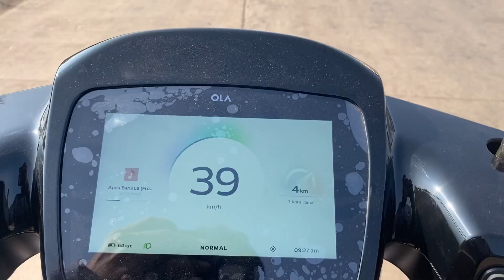Ola scooter ￼ delivery 😻 lambe intazar ke baad aa he Gya